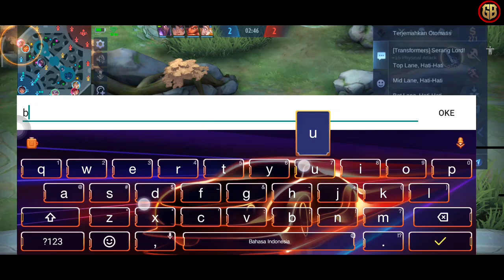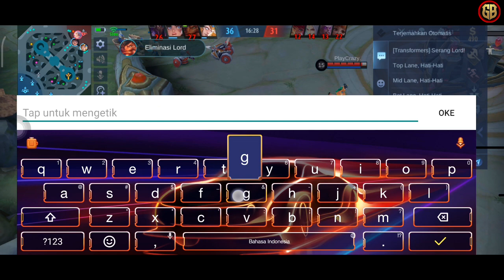Tutorial Hyper Hilos Butuh Push Turret Popol Mobile Legends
Mobile Legends
Games : Moba

GO-PAY, OVO, DANA, Link Aja, Bank Transfer,
Tujuan : Seiklhasnya